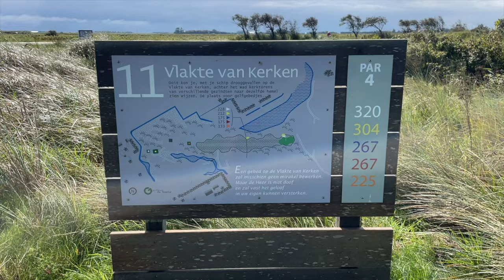De Texelse | Hole 11 | Vlakte van Kerken | Zomer 2023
Niemand achter me, daarom maar steeds snel even een shot gemaakt met mijn iPhone van deze prachtige hole op Texel.
Dit is hole 11, Vlakte van Kerken genaamd.

🛠 Tripod:
Manfrotto 504 HD
(amongst many)

⟶Stabilizer:
Ronin RS2

🖥  Edit:
Imac 27 inch scherm
MacBook Pro

📞 Mobile phone:
Iphone Pro
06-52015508